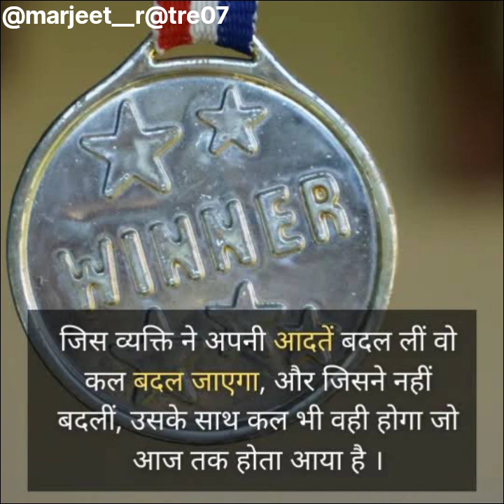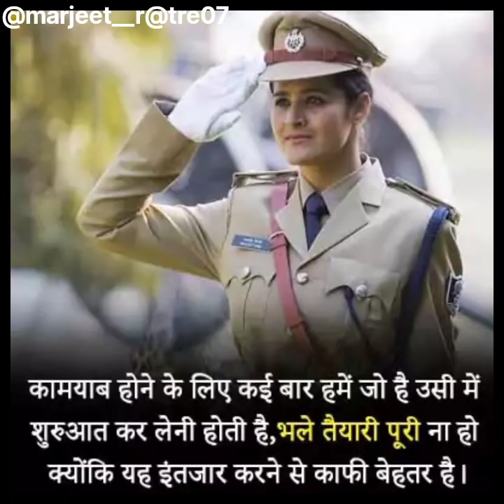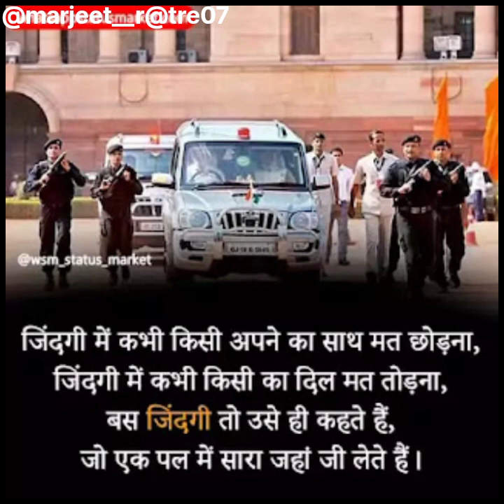Best Upsc Aspirant Motivation Video || Dream IAS & IPS || Aisa Deewana Song 🎶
आप सभी UPSC Aspirant के लिए नया  Motivation वीडियो आ गया है, आशा है कि आप सभी को वीडियो पसंद आएगा , पसंद आये तो Please लाइक👍,   Share👉, कमेंट✍️ And   Subscribe 🔔 करें